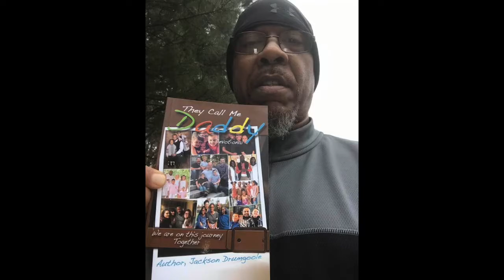Devotional Reviews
Receiving reviews from my They Call Me Daddy Devotional.  Grab a copy today#Weareonthisjourneytogether